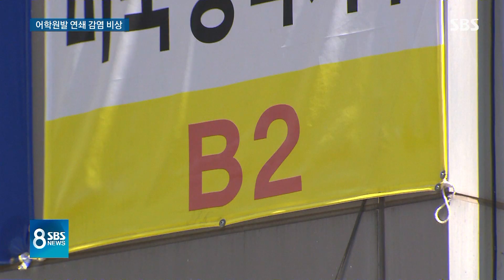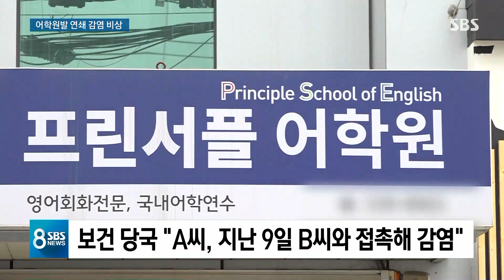'어학원→헬스장' 확진자들 마스크 안 쓰고 운동했다 / SBS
국내 코로나19 확진자는 어제(12일) 하루 49명 늘었습니다. 서울 강남의 한 어학원에서 코로나에 감염된 수강생이 중랑구의 헬스장을 가면서 확진자가 또 나왔습니다. 확진자와 같은 시간대 헬스장을 이용한 사람들이 80명이 넘고, 운동하는 내내 확진자가 마스크를 쓰지 않아 연쇄 감염 우려가 커지는 상황입니다.
손형안 기자입니다.